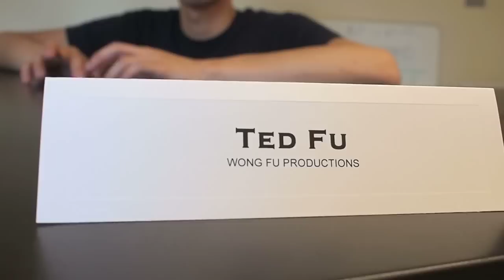WFW 7 - Screwing around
Our office is finally taking shape! In this episode we bought desks from Ikea and built them.

Thanks Mary for helping us shoot part of this episode!

New weekly "show". "Wong Fu Weekends". We will release a new vlog every Friday. It will stay up for only one week and then we'll take it down to upload a new video. If you miss an episode, no worries, they'll all be archived on our website.